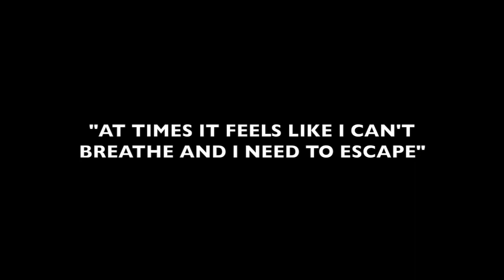JAKE EDWARDS - MY STORY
Australian Mental Health Prize Nominee Jake Edwards shares his powerful and inspiring journey with Mental Health, Addiction and Suicide across the country to some of Australia's largest companies and continues to inspire, educate and support those who need help.